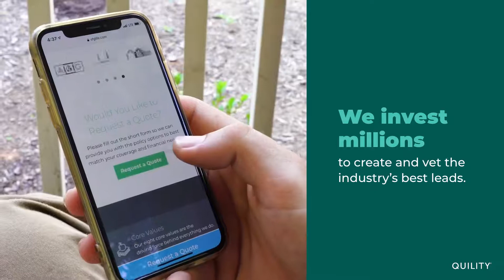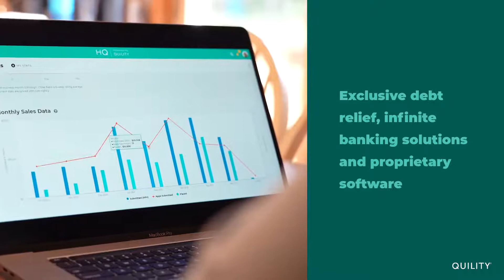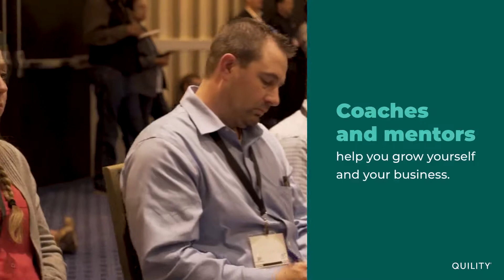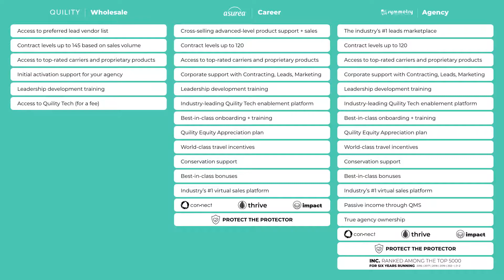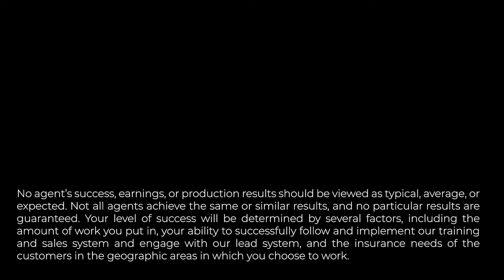Power Your Career With Quility & Symmetry Financial Group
Wondering how Quility and Symmetry Financial Group can empower your insurance career?

Founder Casey Watkins breaks down how we focus on driving agent net profits up and time investments down to give you a work-life balance and an amazing opportunity! We accomplish this by providing our agents with the best:
- Technology
- Tools
- Support
- Insurance solutions in the industry!

We exist to make your work and life easier and better - learn more about becoming an agent and our career paths

Symmetry Financial Group was established with the goal of helping to bring balance to the professional and personal lives of independent insurance agents and agency builders across the country. To learn more, visit sfglife.com.